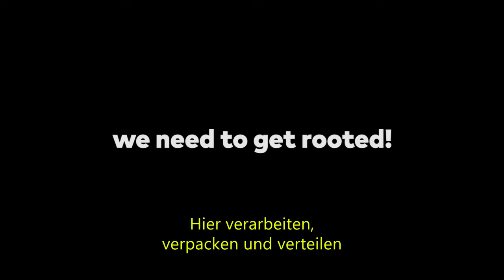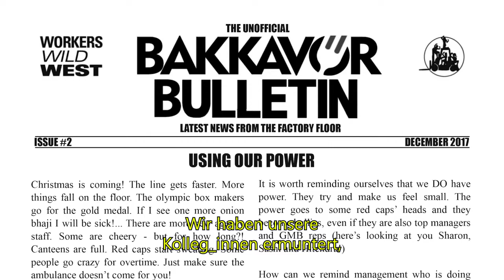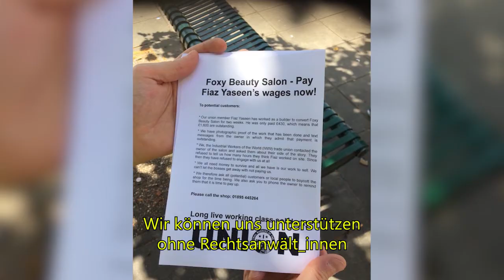Wer sind die AngryWorkers?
In diesem Kurzfilm stellt die Gruppe AngryWorkers ihre politische Praxis vor. Sie wohnen seit sechs Jahren in einem Arbeiterviertel in West-London, arbeiten in großen Warenlagern, geben eine Zeitung heraus, haben ein Solidaritätsnetzwerk aufgebaut.
Sie sprechen darüber, wie und warum wir uns in der Klasse verwurzeln müssen, um eine Bewegung von unten unterstützen zu können. Sie haben ein Buch geschrieben, in dem sie ihre Organisierungsarbeit und Untersuchungen unter vor allem migrantischen Arbeiter_innen in der Logistikindustriezone in West-London reflektieren.

Das Buch wird im Frühjahr 2020 erscheinen, ab April gehen sie damit auf Tour.